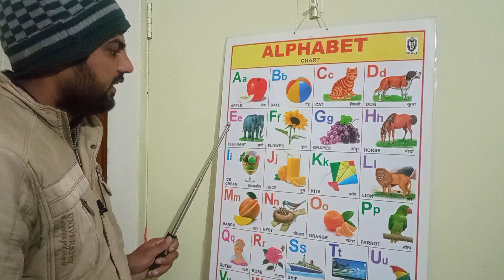Let's learn alphabets || ABCD class || Learn English Letters || ABCDEFGHIJKLM || A to Z class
Image of A for Apple b for ball C for Cat chart
A for Apple b for ball C for Cat chart

Image of A for apple b for ball chart
Image of A for apple b for ball c for cat D for Dog pictures
A for apple b for ball c for cat D for Dog pictures

a for apple b for ball c for cat pdf
a for apple b for ball c for cat lyrics
a for apple b for ball video download